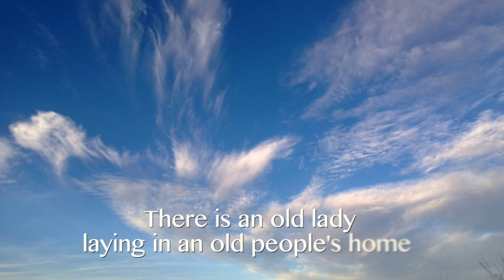"Angels Wear the Strangest Faces" by Peter Unger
Video produced by Lisa Koza